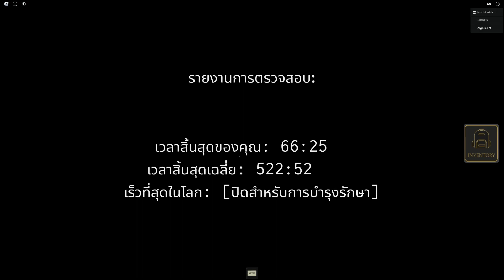แกเองสินะคนร้าย - [ Befroe The Truth ] END - FT.Neruboy - Havefever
ถ้าใครชอบ
ช่วยกดsubscribeกดlikeกดshareด้วยนะครับ

คลิปดูแล้วสนุกรึเปล่าหากมีอะไรที่ผมต้องแก้ไขเชิญคอมเม้นไว้ได้เลยครับ
แปปนะเข้าห้องน้ำก่อน